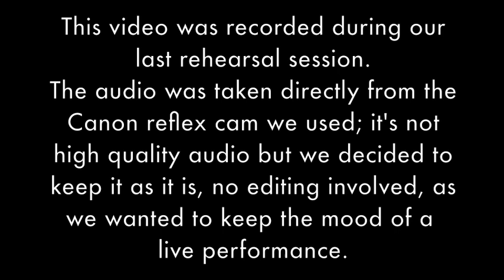Rudess/Morgenstein Project - Don't Look Down (cover)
Don't Look Down (Rudess/Morgenstein Project, 1999)
Cover by:
Luigi Accardo - Keyboard
Alberto Locci - Drums

Keyboard Score Transcription by Alberto Locci

This video was recorded during our last rehearsal session.
The audio was taken directly from the Canon reflex cam we used; it's not high quality
audio but we decided to keep it as it is, no editing involved, as we wanted to keep the mood of a
live performance.